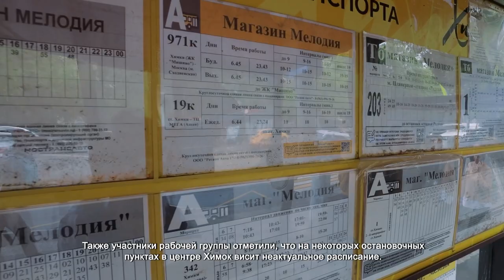Депутаты и представители администрации города проверили жалобы горожан на автобусные маршруты